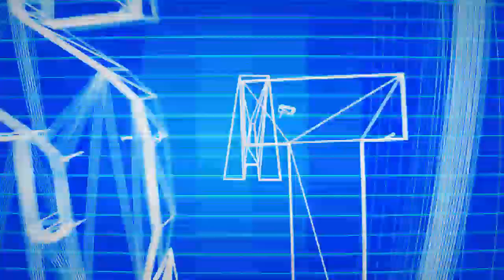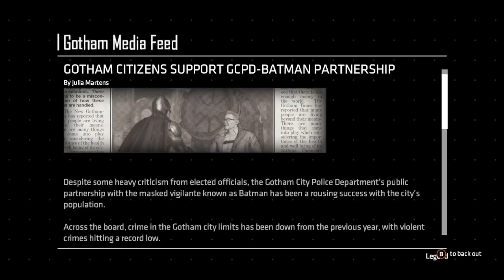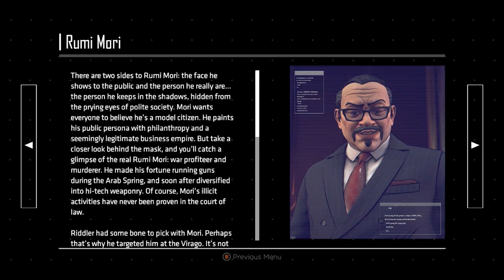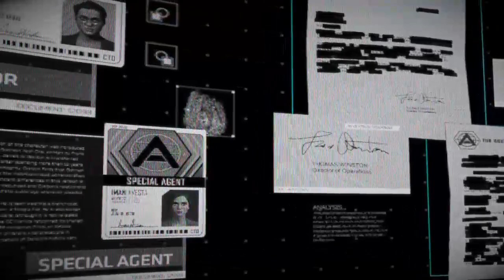Batman: The Enemy Within | Part 2 | TFS Plays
TFS Plays Batman: The Enemy Within. An episodic point-and-click graphic adventure video game developed and published by Telltale Games and distributed by Warner Bros. Interactive Entertainment under its DC Entertainment label. The game is a sequel to 2016's Batman: The Telltale Series, which was based on Bob Kane and Bill Finger's Batman character.